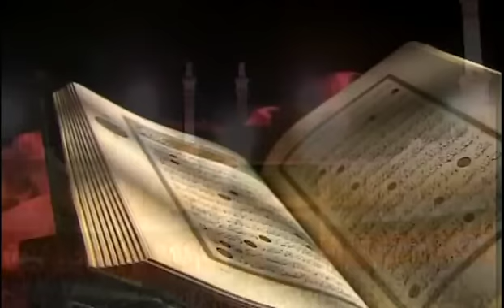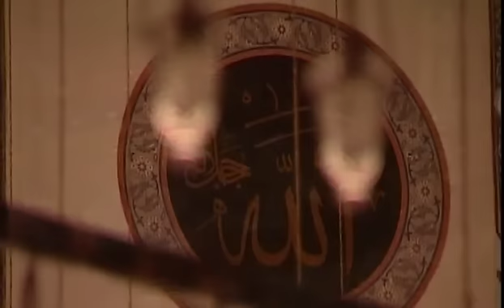Yasin Konevi - Taleal Bedru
Okuyan: Yasin Konevi
Albüm: Medine'ye Varamadım
Senarist: Mustafa Aslantürk
Yönetmen: Mustafa Aslantürk
Yapım: Hazan Prodüksiyon